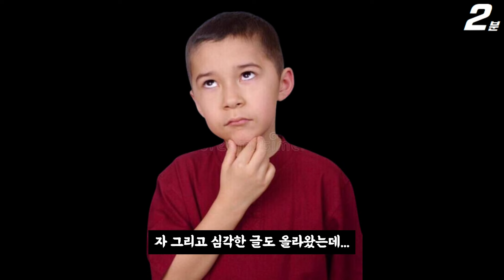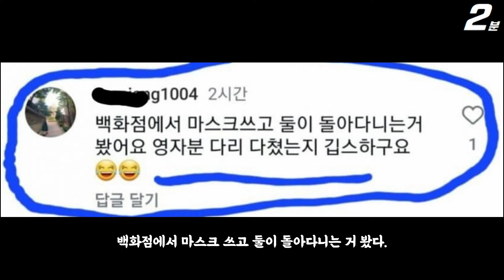나는솔로 22기 영자 22기 광수 결혼 커플 백화점 목격담 떴다 ㄷㄷ / 나솔사계 출연자 신고 경찰 출동 (+댓글 반응)